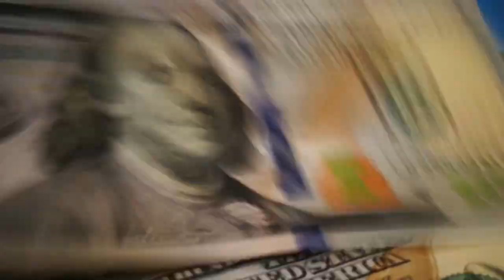Jess #9 "You could get a COP with a WEDGIE and have a BAD day."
Joe asked Jessica where she'd like to sit in the park and she emphatically wanted this spot in the sun. Joe and I let Jessica make her own decisions as much as we possibly can so she has control.

The support from our DONORS makes our trips to Camden extra special! Thank you!

Cards of encouragement
Random useful gifts
Ready to eat foods with pop tops
Protein drinks or bars
Sleeping Bags
Blankets
Face and body wipes (Dollar Tree has some nice ones)
Handwarmers
Men and womens' underwear! (small and medium)
Leggings (cute but for layering)
Cough drops, tissues, chapsticks, small sized lotions for dry hands
Mittens, scarves, hats
New makeup sample size (Ipsy, Allure, etc) or any unused new makeup
Tiny hair brushes
Umbrellas
Art supplies like adult coloring books or sketch pads and markers or black pencils for shading
Tiny rain ponchos
Tank tops for layering (x-small to medium)
Long Johns
Fun things for the goody drawer/"fun drawer"
Men and women's socks
Hoodies
Jackets!